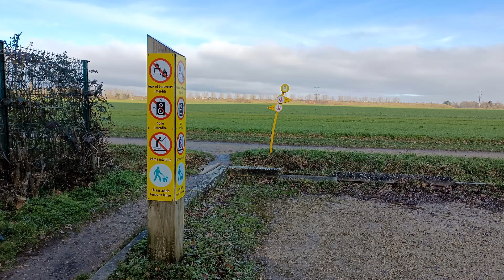9 Février 2023